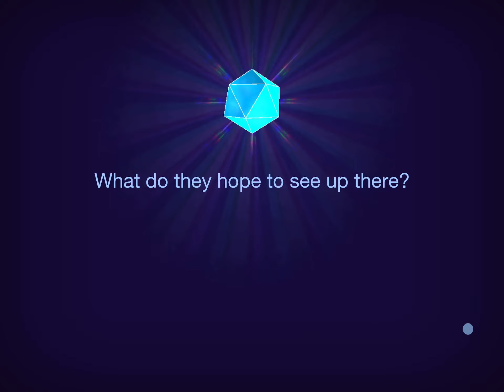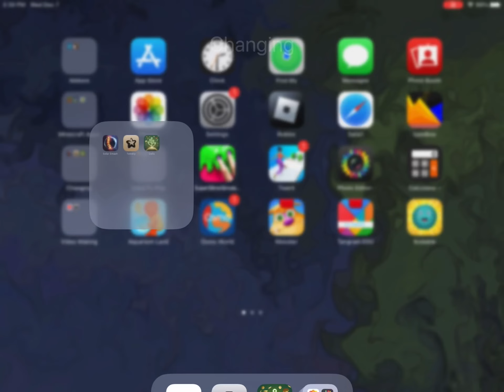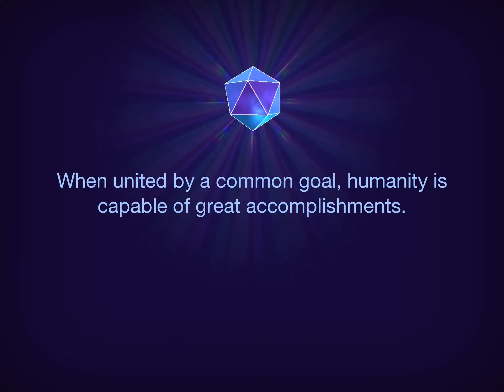I Completed Unfold The Universe With Time Cheat